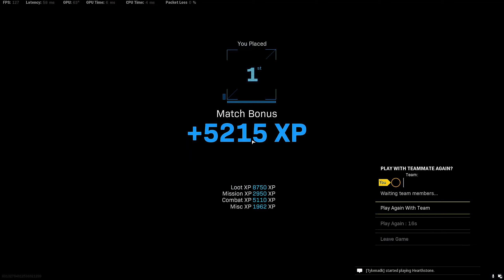#266 Stacking spectators in Warzone Caldera almost as fast as kills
Normally in a game like this, I'd end up shadowbanned, but I guess I lucked out.